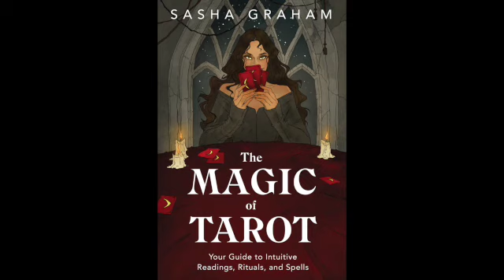Sasha Graham – How to Discover Your Secret Desires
It seems counterintuitive that a simple deck of cards can change your life. But people have been using Tarot for centuries to do just that. Each card is a story unto itself and staring at an image can reveal things about yourself you’d never believe were possible.
    Best selling author and Tarot master Sasha Graham calls the mysterious power behind Tarot magic. In a return visit to our program, Sasha and I explore all aspects of this ancient practice and how it relates to our modern selves. Among the areas Sasha touches on:
• How Tarot can be used for dream interpretation
• The energy that’s unleashed when you hold a deck in your hands – and how to handle it
• Why there are so many different decks
• How to choose the deck that’s right for you
• How to determine the story behind each card
• What you need to do to be able to read cards for yourself
• Why it’s helpful to keep a Tarot journal
• The practice that opens you up to new insights every day
Whether you’re a practiced reader or new to the idea of Tarot, you won’t want to miss this mysterious episode of The Dream Power Experience,
    Sasha Graham is a world-renowned tarot expert and writer who teaches and lectures around the globe. Her work has been translated into Chinese, Italian, Russian, French, Spanish, Polish, German, and Portuguese and she is the author of twelve books including Tarot Diva, 365 Tarot Spreads, 365 Tarot Spells, Llewellyn’s Complete Book of the Rider Waite Smith Tarot, and Magic of Tarot. She served as editor and writer of Lo Scarabeo’s Tarot Fundamentals, Tarot Experience, and Tarot Compendium & Tarot Original 1909 series. Sasha is a contributing author of Llewellyn’s Magical Almanac, 2020, 2022, Witches’ Datebook 2022, and Llewellyn’s Witches’ Calendar, 2021, 2023. Her tarot decks include Tarot of Haunted House, Dark Wood Tarot and the forthcoming Tarot of the Witch's Garden. Her Magic of Tarot and bestselling deck, Dark Wood Tarot, have been optioned and are currently in development for film and television.
Sasha’s evolving story - you might call it a fairy tale - just goes to show you what happens when you persevere, follow your instincts, and believe in magic.